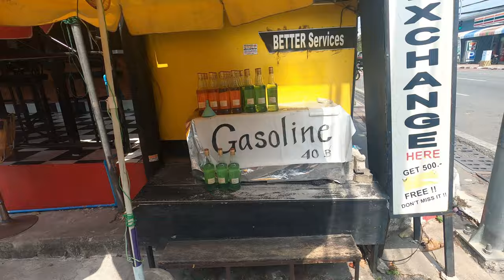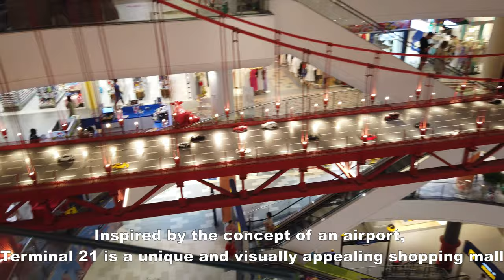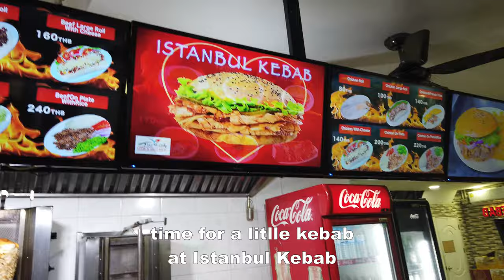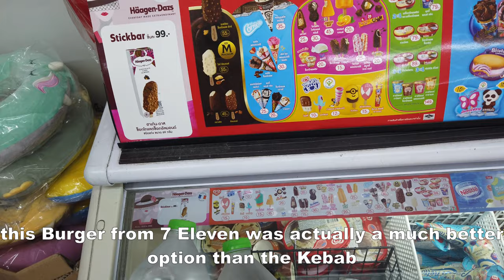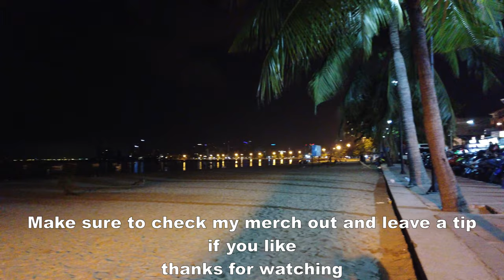Lively Nightlife Adventures | Pattaya Vlog #171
Step into a day of exploration and delights in Pattaya! Join me as we kick off the adventure at an outdoor Muay Thai gym, where the spirit of Thailand's martial arts comes alive. We'll hop on a scooter for a breezy ride through the city's vibrant streets and make a stop at a local Thai restaurant for authentic flavors. Discover the bustling Central Festival Shopping Mall and unwind by the stunning Pattaya Beach. Our journey takes us to Terminal 21 Shopping Mall and the sizzling Firepork Korean BBQ experience. As the sun sets, we dive into the energetic Walking Street nightlife, hitting hotspots like Lucifer 2.0 and Republic Club. Indulge in an Istanbul Kebab and a quick 7Eleven snack before bidding farewell to an incredible day of Pattaya's flavors, sights, and vibrant energy

Timestamp:
00:00 - Intro
00:37 - Pattaya Outdoor Muay Thai Gym
00:55 - Scooter Ride through Pattaya
01:30 - Local Thai Restaurante
02:14 - Central Festival Shopping Mall
03:13 - Pattaya Beach
04:27 - Terminal 21 Shopping Mall
05:24 - Firepork: Korean BBQ
07:16 - Walking Street Nightlife Adventures
08:13 - Lucifer 2.0 | Club
08:40 - Republic | Club
09:43 - Istanbul Kebab
10:36 - 7Eleven Snack
10:58 - Outro